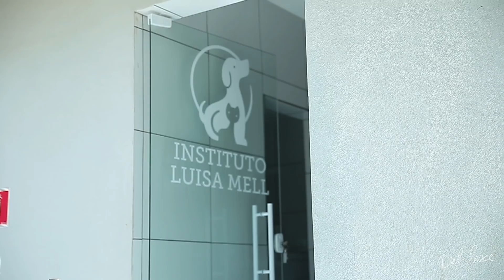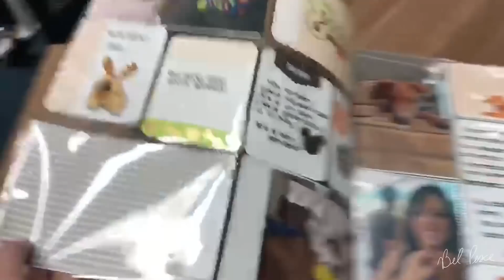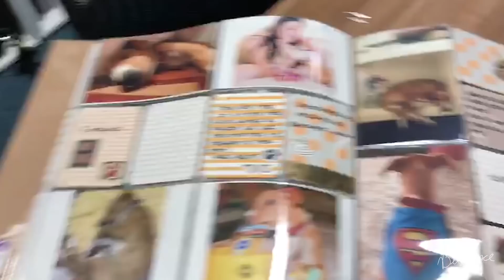Visita e aprendizados do Instituto Luisa Mell - Feliz Dia Novo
O Feliz Dia Novo de hoje tem um go e um Top10Aprendizados da minha visita ao Instituto Luisa Mell.

1:35 - go e
24:05 - Caderninho da Bel
27:18 - Contagem regressiva e momento gratidão

Agora você pode fazer parte da nossa lista de transmissão e receber vídeos e áudios com novidades e prévias de conteúdos que vem por aí. Adicione o número (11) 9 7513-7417 nos seus contatos e clique no link para fazer parte também

Quem é Bel Pesce?
Bel Pesce estudou no renomado Massachusetts Institute of Technology (MIT), onde se formou em Engenharia Elétrica & Ciências da Computação, e Administração. Morou no Vale do Silício, acumulando experiências ao estagiar em grandes corporações (Google e Microsoft), e ao trabalhar em startups de tecnologia (Ooyala), além de ser parte do time fundador  da empresa Lemon Wallet. Após seis anos nos EUA respirando tecnologia e empreendedorismo, lançou seu primeiro livro, A menina do Vale, que rapidamente alcançou a marca de 1 milhão de leitores... Voltou ao Brasil em 2013 com o objetivo de fundar a FazINOVA.

É obcecada por aumentar seu repertório, explorar novos assuntos e aprender para encontrar soluções para seus desafios e daqueles que estão perto. É fundadora da FazINOVA, uma escola cuja missão é atualizar e preparar pessoas e empresas para os desafios de um mundo em constante mudança. E da Enkla Editora, que aborda assunto complexos de forma simples, tornando todos os seus conteúdos mais acessíveis, sendo também multiplataforma.

Bel também é escritora e autora de quatro livros sobre comportamento e protagonismo,, que somam mais de 3 milhões de leitores (A menina do Vale, Procuram-se super-heróis, A menina do Vale 2 e A sua melhor versão te leva além). Lançou também um livro de histórias em quadrinhos voltado para o público infantil (Aventuras da Bel) e um jogo de cartas de inovação, criatividade e brainstorming em parceria com a Copag (Conecta Game).

Foi considerada uma das “100 pessoas mais influentes do Brasil”, pela Revista Época, eleita um dos “30 jovens mais promissores do Brasil”, pela Revista Forbes, e entrou na lista dos “10 líderes mundiais mais admirados pelos jovens”, da Cia de Talentos, ao lado de grandes nomes, como Barack Obama, Bill Gates e Jorge Paulo Lemann. Bel também foi vencedora do Women's Initiative Awards, e trouxe para o Brasil, pela primeira vez, o renomado prêmio da Cartier que avalia projetos de mulheres empreendedoras de todo o mundo.  Bel é TED Fellow, e sua palestra "5 maneiras de matar seus sonhos" já foi vista mais de 4,5 milhões de vezes. Foi colunista na Rádio CBN, Revista Exame PME, Jornal Estado de São Paulo e no Programa Show Business do João Dória Jr.